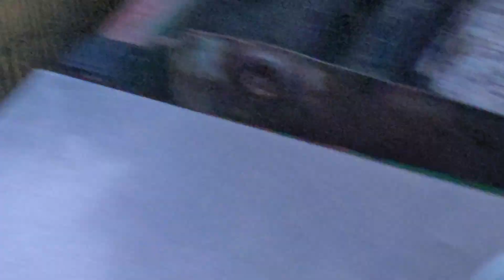가평장어 프리스틴밸리CC 서종IC 맛집 서종장어집 벽계마당